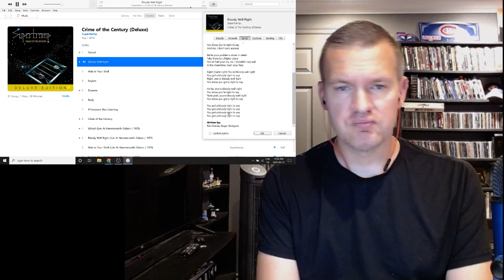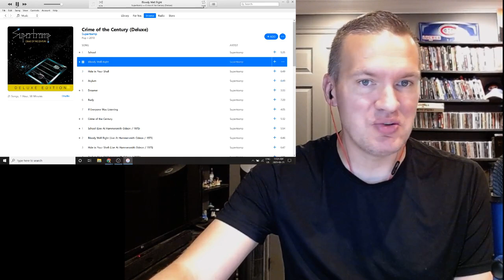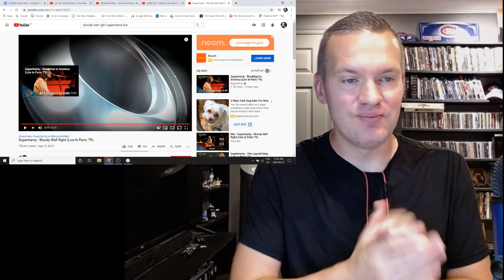Supertramp - Bloody Well Right - First Time Listen (Patreon Request)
Want me to react/review to your request as well? Or just throw a tip, go to